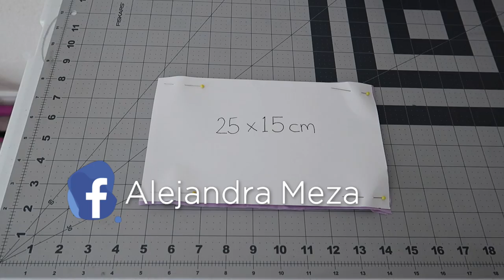How to make FACE MASK at home | SEWING TUTORIAL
AlejandraMezaShop.Etsy.com

Track 2: Track 1:
1) Feel Crazy [Main Version]